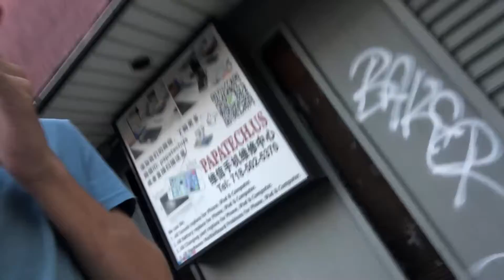Things I experienced in Middle School!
Hello there! in this video I will be talking about some events that occurred during my time in Middle School, I will be sharing advice, and do some story telling alongside my friend! watch the video to find out! Enjoy! :)

Let me know what you think of the video and things I can improve on down below in the comment section!